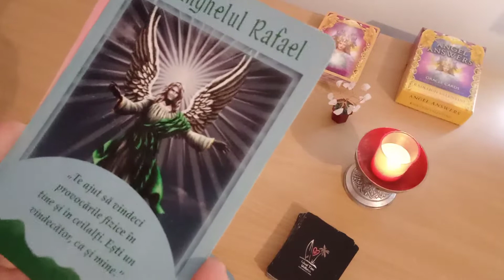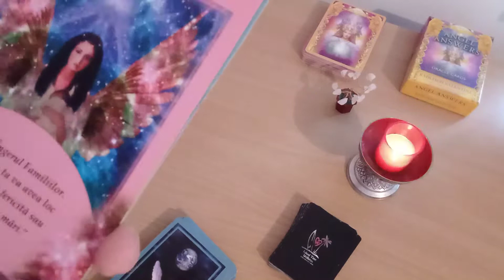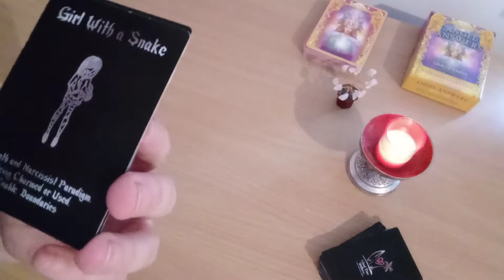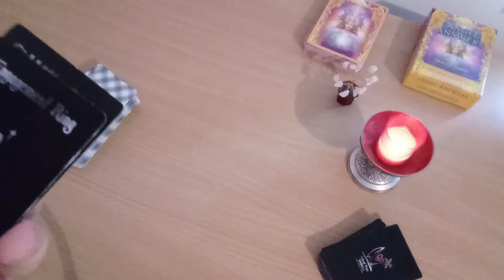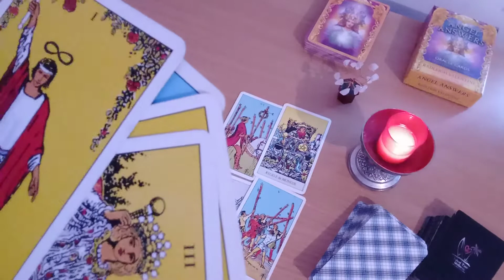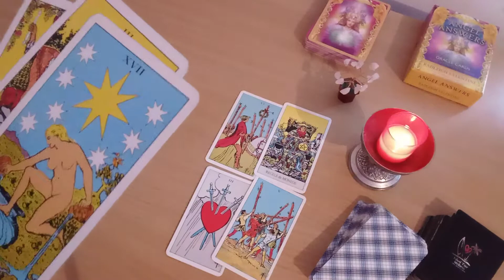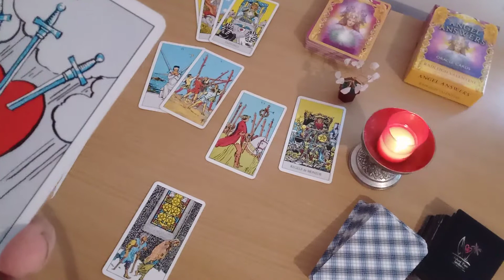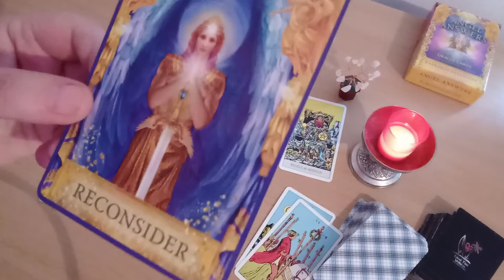Varsator -14-20 Martie - Niste probleme s-au terminat in viata ta! O iei de la zero!!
Etalare efectuata pe 3 martie 2022. Face parte din sirul etalarilor pe care le voi face despre cea de-a treia decada a lunii martie. Luati din fiecare citire ceea ce se potriveste cu dumneavoastra la momentul respectiv, lasand celelalte aspecte pentru ceilalti! Este foarte important sa va pastrati discernamantul in timpul acestor vizionari si sa nu luati totul la modul absolut! Citirile sunt generale si au un rol strict recreativ!